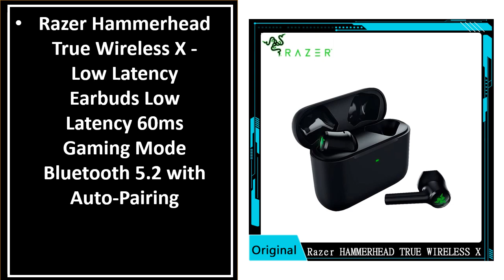TOP 5 Best TRUE Wireless Earbuds On Aliexpress 2024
5.SOUNDPEATS H1 Hybrid Dual-Driver TWS Earphone Bluetooth 5.2 Apt-X QCC3040

4.Soundpeats Opera 05 Hi-Res Wireless Earbuds With Stereo Sound Hi-Fi Audio LDAC

3.Apple AirPods Pro 2rd generation Active Noise Cancellation Earphone Wireless

2.Baseus Bowie MA10 ANC Wireless Earphone 48dB Noise Cancelling 140h Playtime

1.Original Apple AirPods Pro2 Wireless Headphone Bluetooth Earphone In Ear Tws